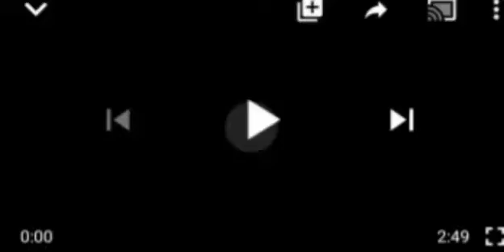NEWTWIST: NORTHERN ELDERS DISOWN SHEIKH GUMI SAYS....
Northern Elder#Sheiki